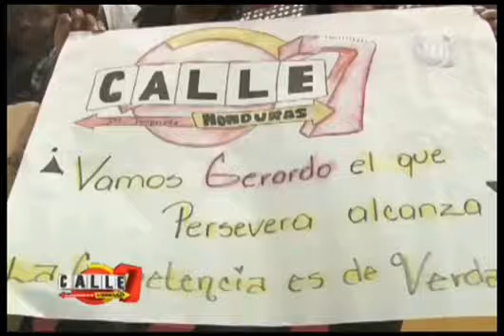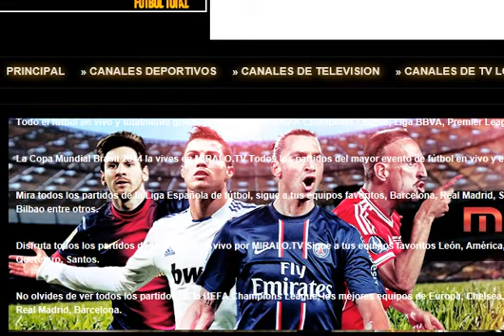C7 Honduras 2nda temporada 14 7 14